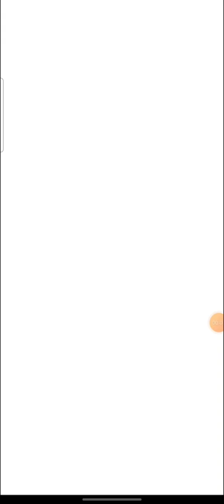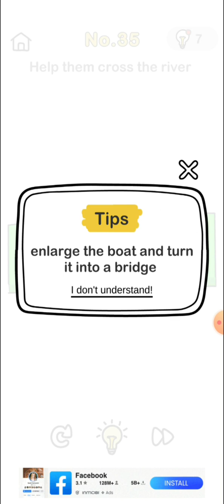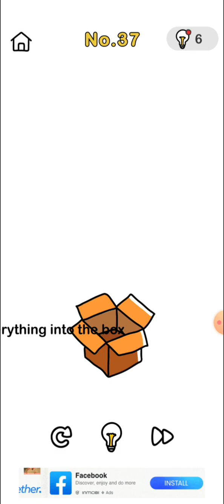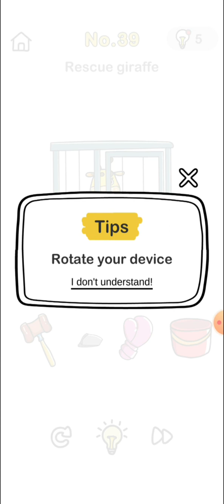||Brain out||part-4||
Brain out puzzle Answer leval:-31 to 40.

 watch the video till the end to get the answers to brain out puzzle 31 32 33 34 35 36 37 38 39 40.

Can you solve this equation Brain out puzzle answer.

brain out challenge leval 31 to 40 puzzles answer can be seen in this video

For more such videos, and to help me make
My content Better,